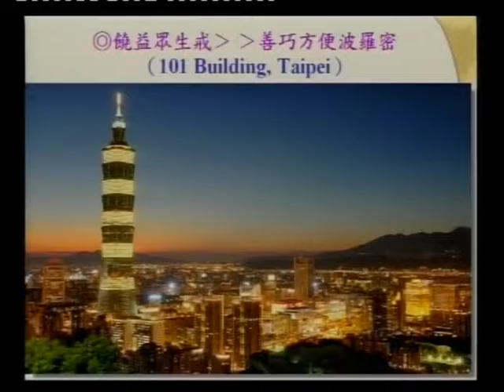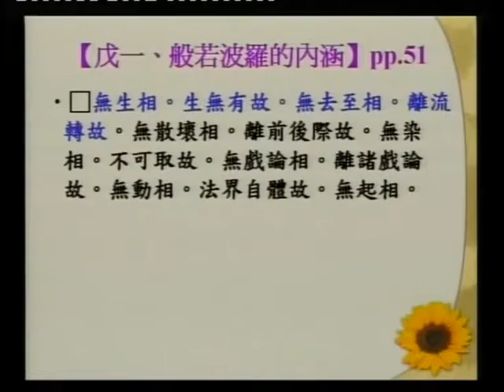SBA07【廣大行】龍樹菩薩的《菩提資糧論》(三十)